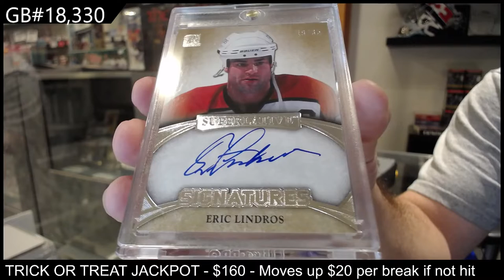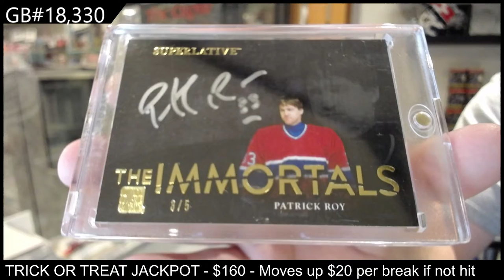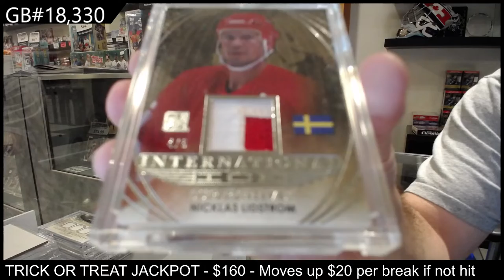2015 ITG Superlative Hockey Box Break - C&C GB #18,330